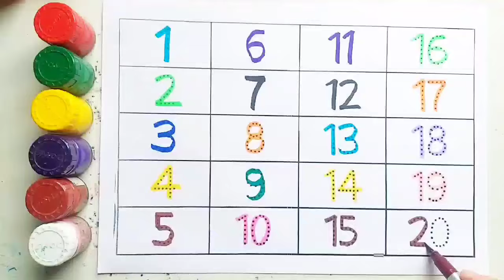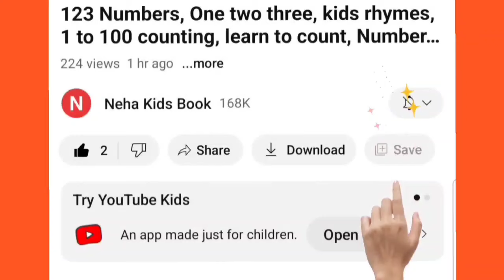Shapes song nursery rhymes, Shapes drawing for kids, Learn 2d shapes, Preschool, abc, a to z - 30